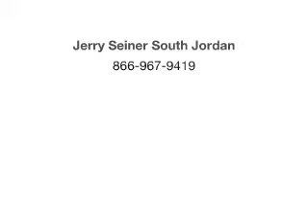2002 Cadillac DeVille - South Jordan UT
Year: 2002
Make: Cadillac
Model: DeVille
Trim: Base
Engine: 4.6 liter 8 cylinder 32 valve
Transmission: 4-Speed Automatic
Color: Blue Onyx
Mileage: 113018
Address:
10487 S Jordan Gateway